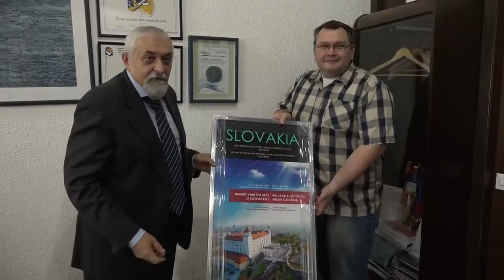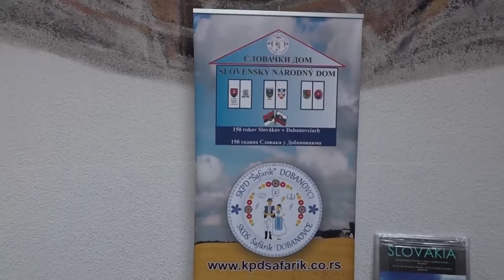Dan Slovačke u Visokoj turističkoj školi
Dana 20. maja u Visokoj turističkoj školi u Beogradu predstavnici Ambasade Slovačke republike i ambasador Jan Varšo predstavili su Slovačku republiku i njene potencijale.
U kulturno umetničkom programu je nastupila folklorna sekcija SKPD Šafarik sa slovačkim igrama a etnografskom izložbom i gastronomijom predsavio se Aktiv žena. Posebnu zanimljivost, tokom Manifestacije, predstavljala je izložba izabranih dela slovačkih umetnika iz Galerije naivne umetnosti u Kovačici.

video by VTŠ